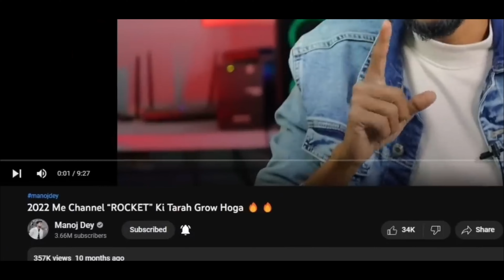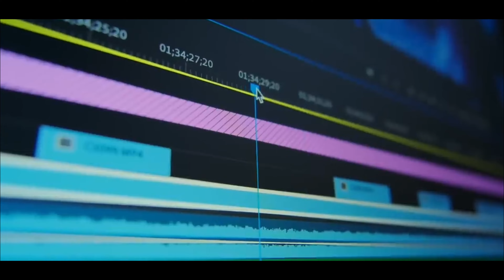The DARK REALITY OF YOUTUBE !! 🥸🥶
📍About Me:
Hey it's me Technical Jaggi ! On This channel I U
upload videos where i share my learnings about YouTube Growth & Video Creation

                        Thanks